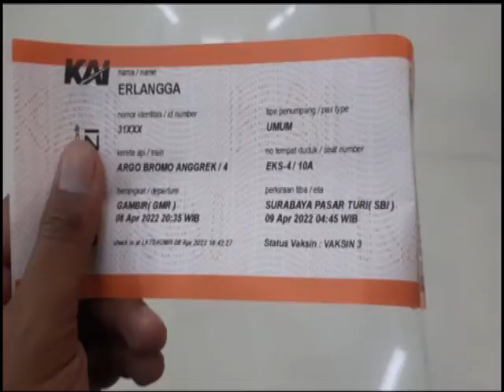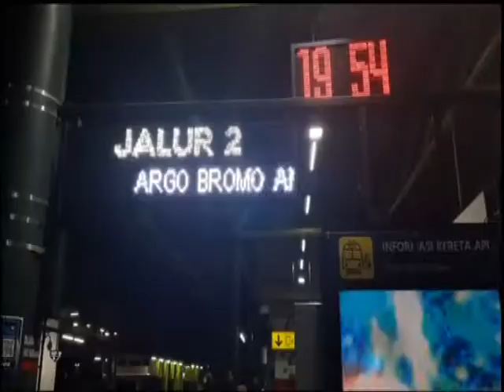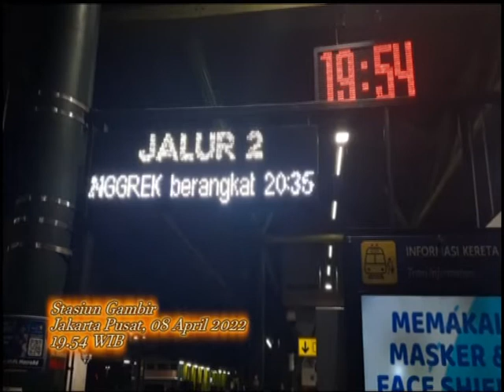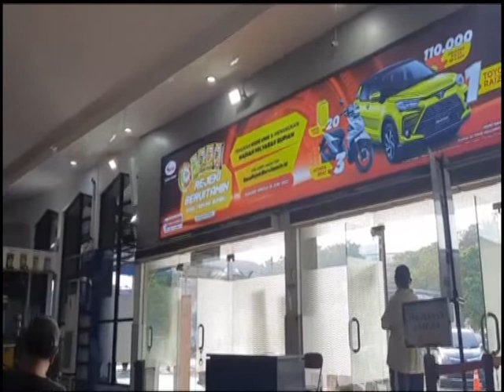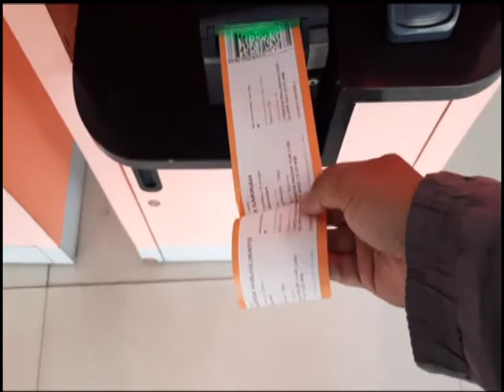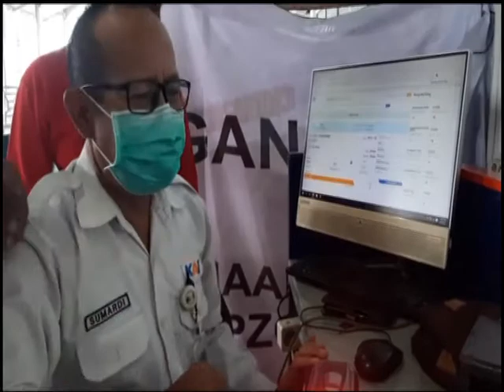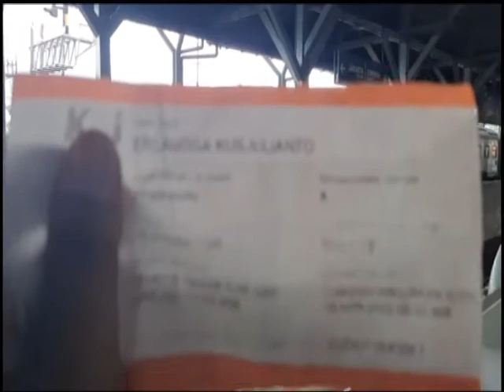Hunting Kereta di 3 Stasiun Berbeda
Hunting di 3 staisun berbeda dan 2 wilayah yang berbeda juga yaitu Jakarta (Gambir dan Jatinegara) dan Surabaya (Surabaya Pasar Turi)